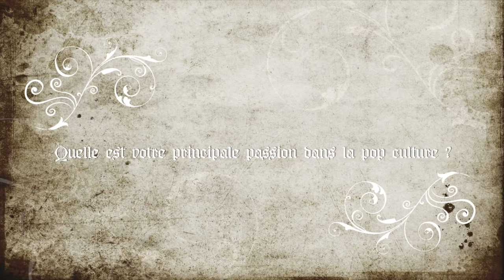Dame Aymeline et Sire Vincent nous dévoilent leurs secrets, et plus encore !!!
Oyez Oyez braves gens !
Vous l'attendiez et il arrive ! Le WEMF sera encore là cette
année.
Nous vous attendons nombreux pour la Journée Médiévale
Fantastique à la Bibliothèque Bernheim afin de réunir des
fonds, découvrir l’univers Med-Fan, et surtout vous inscrire !
Vos mimines seront les bienvenues, pour préparer de la
nourriture/boisson, tenir un stand, ou animer un atelier...
Le WEMF aura lieu le week-end du 11 au 14 juillet à Bourail.
Au programme : lancers de haches, concours de lais, ateliers
herboristerie, couture, broderies. Une tente rouge et une tente
blanche (pour ces messieurs) devraient être organisées. Et
plus encore ! Venez découvrir votre côté barbare, viking,
forestier ou autre !
Et toujours les terrines, les hypocras, les pains d’épices, les
bières artisanales (ben oui, on vous l’a pas dit, mais qu’est-ce
qu’on ripaille au WEMF !) Pas de quartier !
Les orgas, Dame Aymeline et Sire Vincent